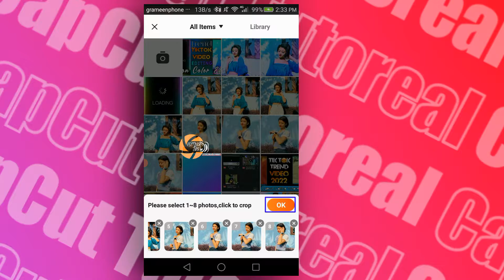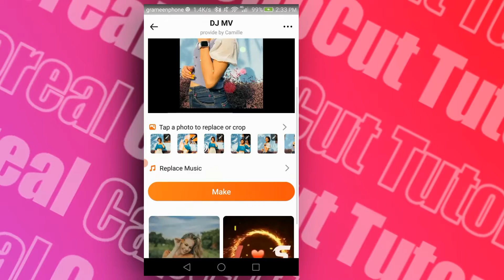Tiktok new viral video editing || Viral Tiktok Video Editing 2022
🔘 Video Subject : CapCut Editing

  Screen Recording : Pixallab
  Screen Recorder : AZ screen Recorder
  Video Editing : Kine Master                                     Device : HUAWEI P8 GLOBAL
 Thambnail : Pixallab Id Indonesia Mod

🔎Video topics in our channel:

➡ professional Grafix Designing .
➡YouTube tricks and tips.
➡App review.

(2) প্রিয় ছবি ও মিউজিক দিয়ে এনিমেশন ভিডিও বানান ||make To animation video favourite picture and music